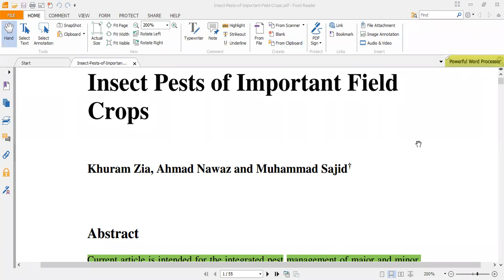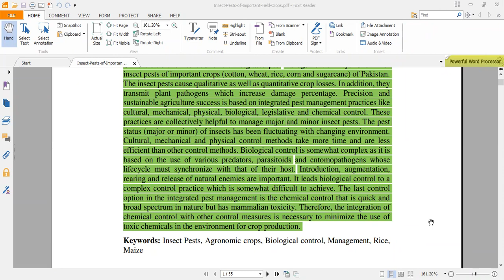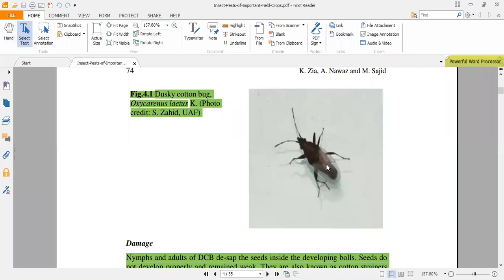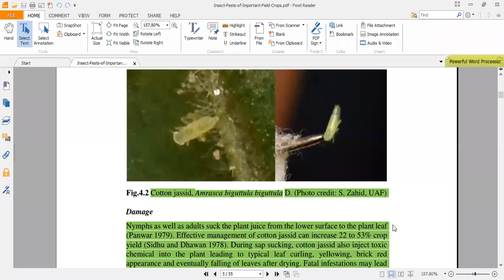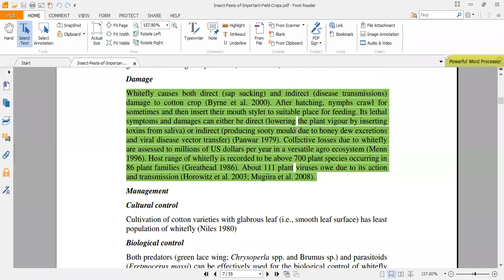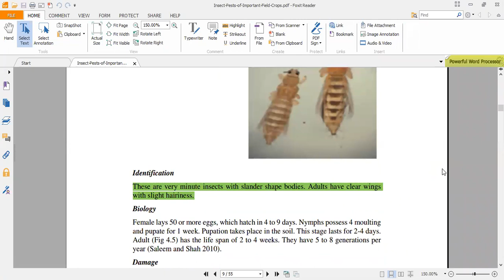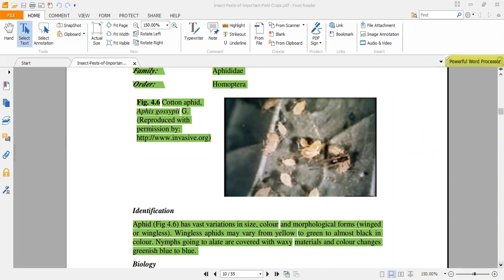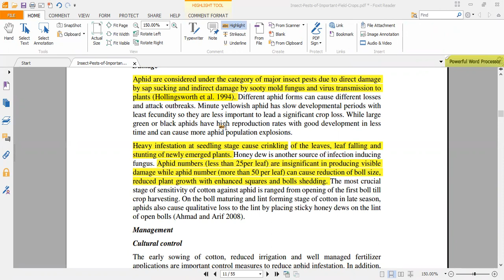Insect Pests of Major Crops | Cotton Pests | Part 1 | Applied Entomology ENT-402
The current video contains the details of important Insect Pests of cotton.